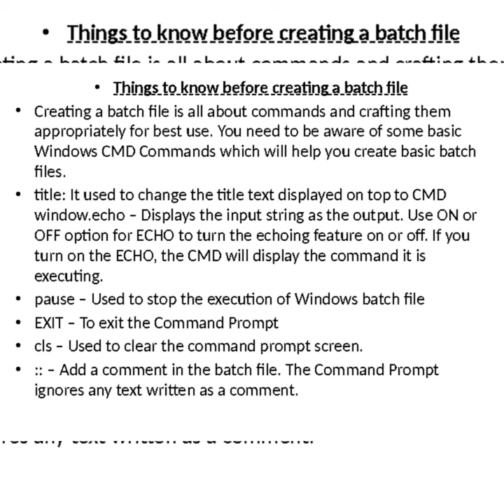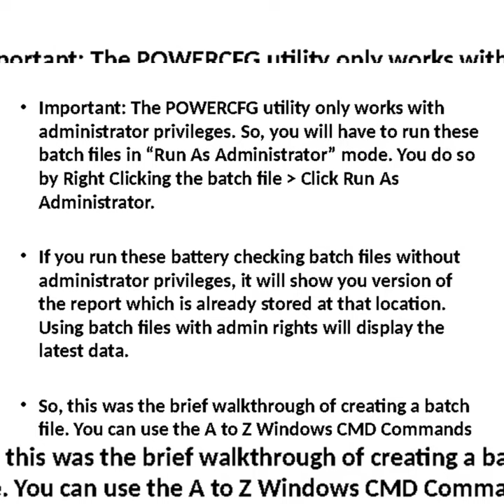what is batch file how to create a batch file 1